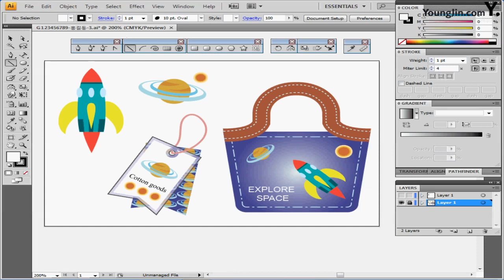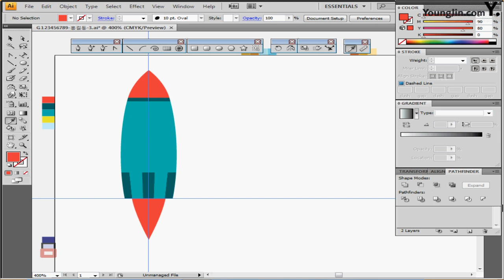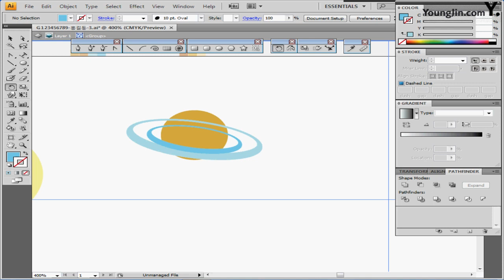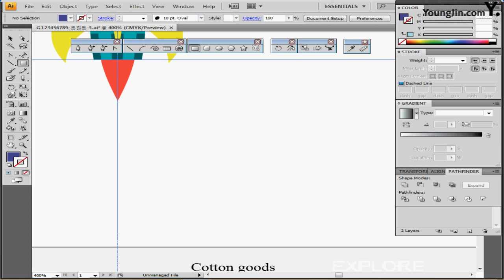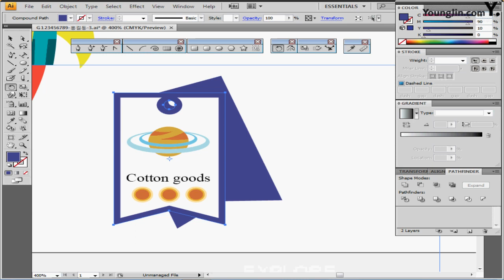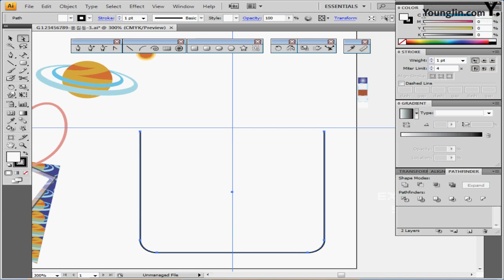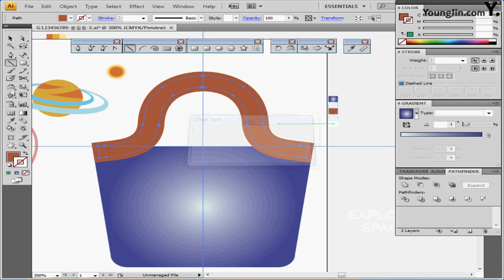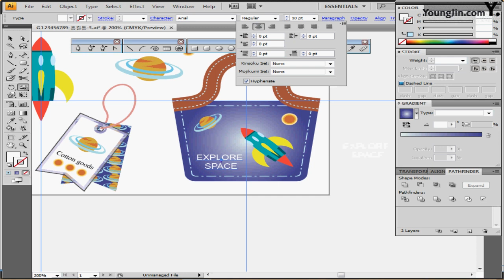기출유형문제4회 _2